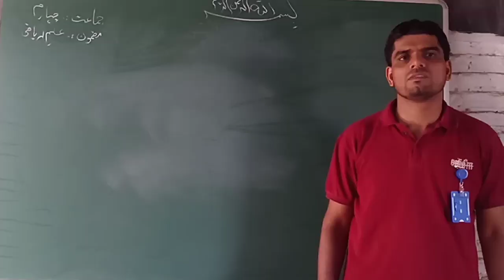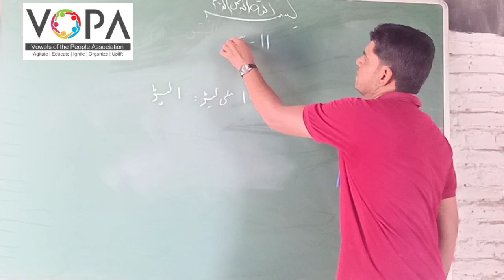4th | Maths | Chap no.11 | پیمائش | V6| VSchool